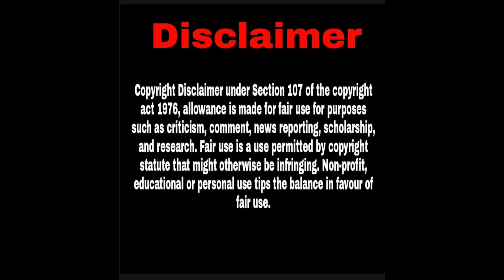Naai Sekar Returns - Official Trailer Reaction|'Vaigai Puyal' Vadivelu|kadala Candy